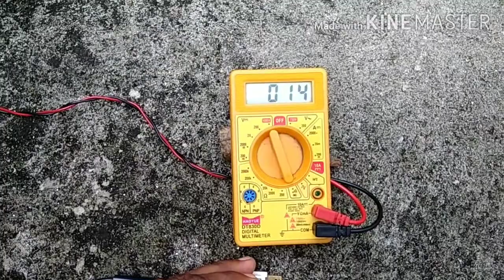Fridge tripping problem | compressor heating and tripping problem | multi tech chauhan | hindi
FRIDGE compressor is running for 12-15 minutes then tripped for 5-6 minutes and again on for 1 sec and tripped then it tripped for every 45 sec  on and off

i have checked thermostat
and checked bimetal sensor
and also checked bimetal fuse

 defrost heater ko bhi check kiya

aur last me timer motor ki har ek process ko bhi check kiya
 sabhi components ok nikla
 fir bhi fridge ka problem clear nhi hua

ab maine compressor ko direct chala kr dekha
direct krne ke liye maine relay ko compressor se connect rkha
aur OLP ko disconnect krke
common wire ko direct compressor me connect kr diya
maine dekha ki compressor is working perfectly
maine compressor ko 35 minute tk regular chalaya to is time duration me ek bar bhi compressor tripp nhi kiya

and finally maine OLP ko change kr diya

then problem solved

thankss for watching my channel